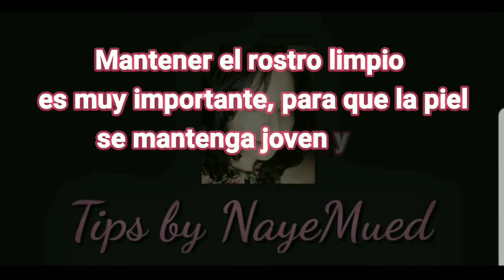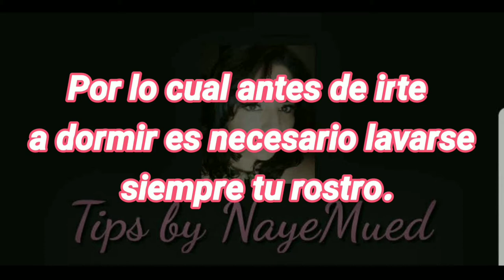Es importante hacerte tu limpieza facial cada día...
Los beneficios que tu le das a tu piel si logras hacer esto cada día  Estas Permitiendo la oxigenación de la piel.
Estas retrasando la aparición de arrugas.
Tu piel se verá mas luminosa.
Vas a disminuir la apariencia de cansancio.
Vas a  eliminar  acné y puntos negros.
 y con tu piel limpia aceptaras y se verá  mejor tu maquillaje.
Lo más importante.  No obtendrás esas manchas en tu piel.